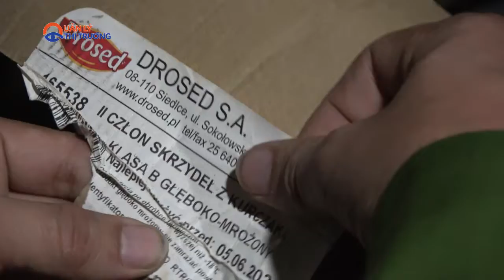Ngăn chặn gần 10 tấn thực phẩm không rõ nguồn gốc chuẩn bị bán ra thị trường | Quản lý thị trường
Ngày 4/3/2022, lực lượng Quản lý thị trường phối hợp với lực lượng công an phát hiện và tạm giữ 10 tấn thực phẩm gồm nội tạng lợn, chân gà... bốc mùi hôi thối nồng nặc trong một kho lạnh tại huyện Thanh Oai, Hà Nội